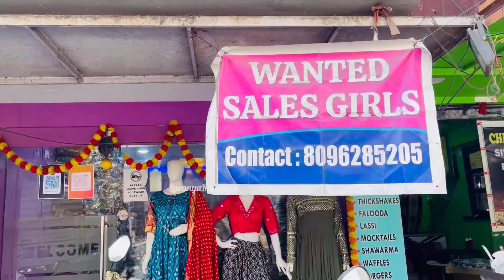పెద్ద పెద్ద showrooms లో కూడా దొరకని models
Shop address
Rajis collections
Street no -8
Hubsiguda
Pincode 500007
Sunday to Saturday evry day shop opend
Timings 10.30 to 8 PM
Follow me Instagram, telegram All nd daily latest collections all links 👇👇👇 check here